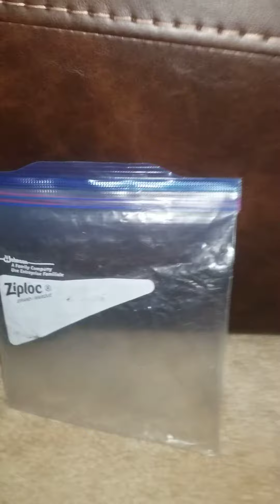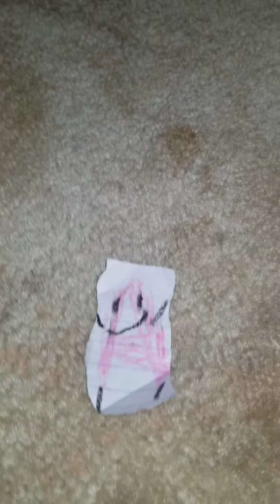bf1bd episode1 part1:geting started